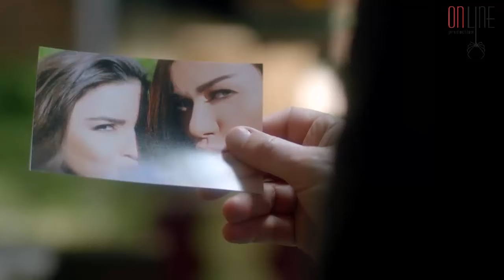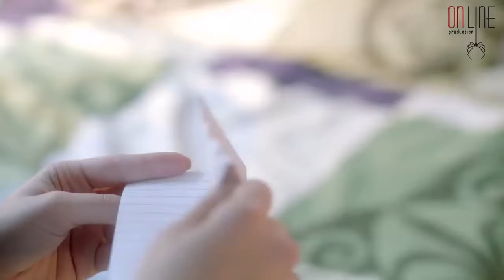وائل كفوري لو حبنا غلطة | سارة أبي كنعان "ميرا" ويوسف حداد "رامي" من مسلسل قصة حب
لو حبنا غلطة لوائل كفوري - مشاهد من المسلسل اللبناني "قصة
حب" لسارة أبي كنعان (ميرا) ويوسف حداد (رامي)

Love story scenes for the lebanese series "osset hob" starring Sara Abi Kanaan (Mira) and Youssef Haddad (Ramy)
The song "lao hobna ghalta" for Wael Kfoury and all its copyrights reserved to CHBK Music.